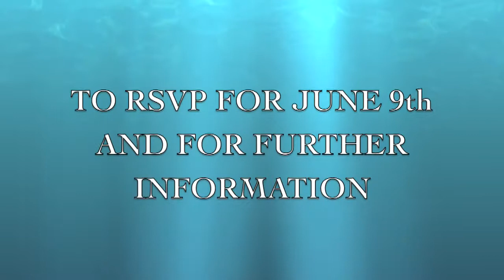Investing in Paradise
Invest Caribbean Power Breakfast - 2011